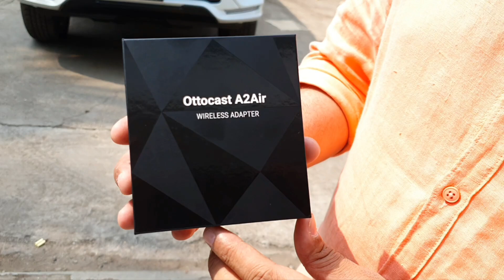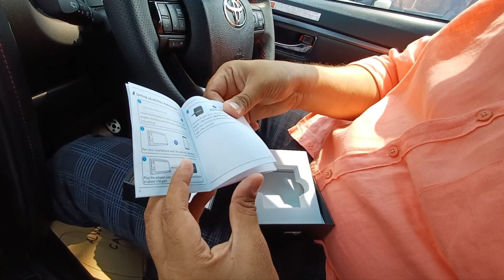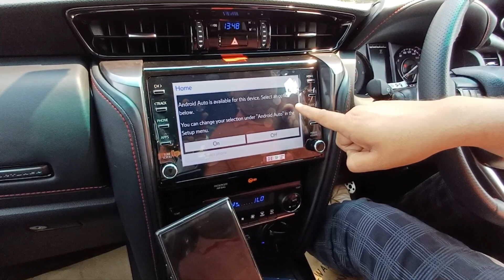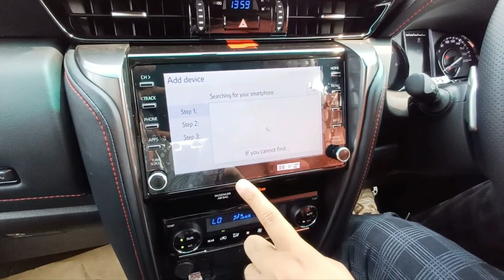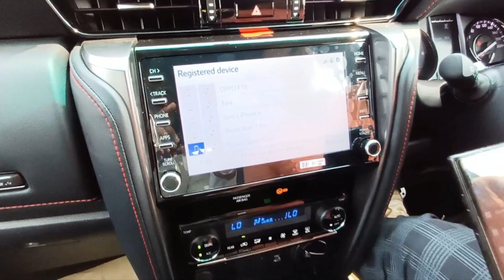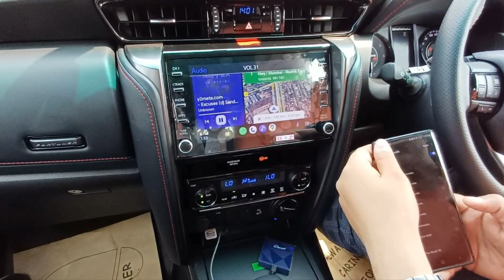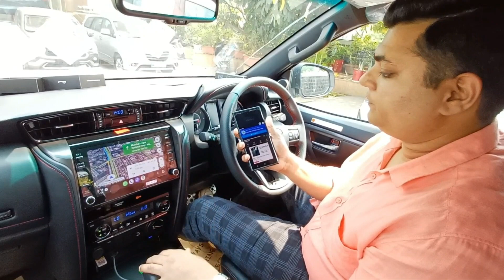wireless Android Auto in Toyota Fortuner GR using Ottocast A2Air adapter